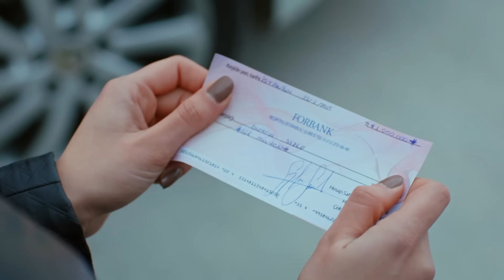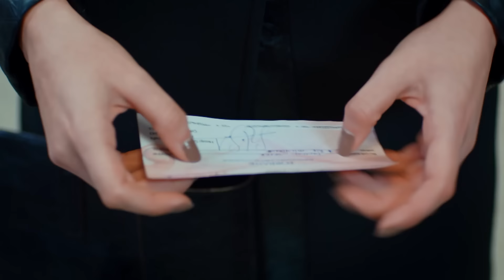የአበቦች ፍልሚያ ክፍል 65 | Yeabeboch Filmya episode 65